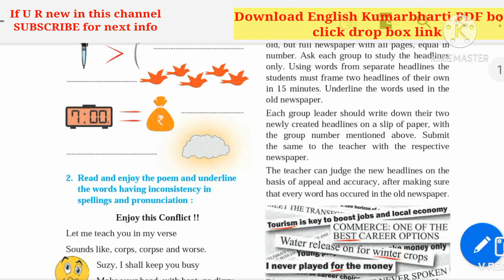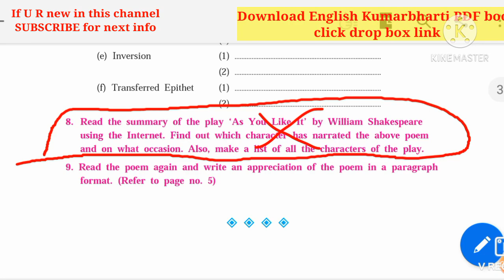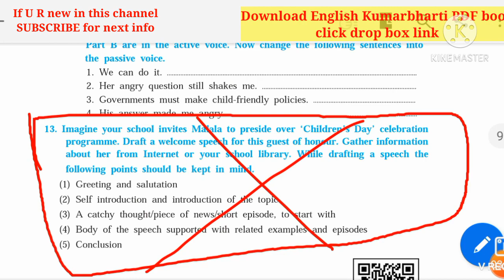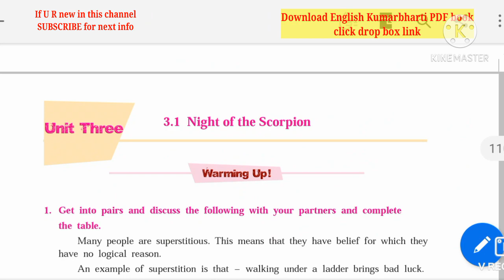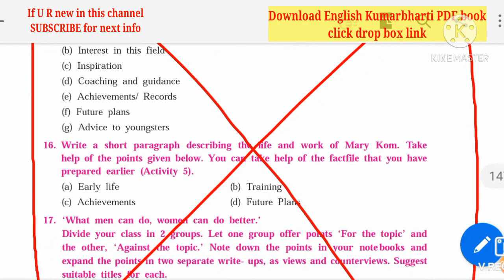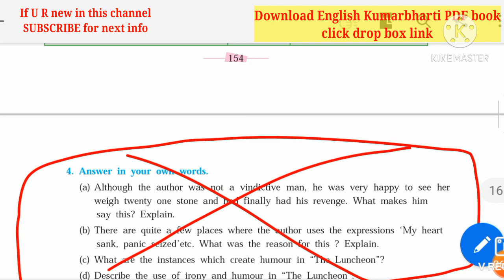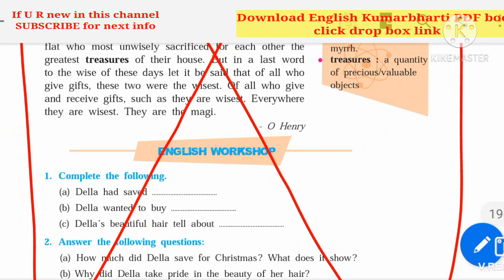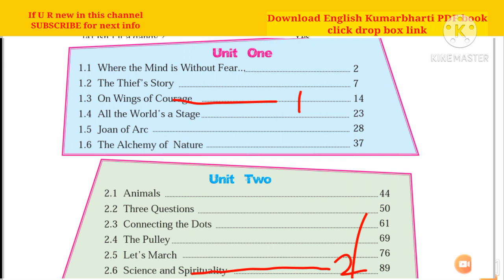25%reduced syllabus/ssc english/10th english/कमी झालेला अभ्यासक्रम/दहावी/25% kami zalela abhyaskram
इयत्ता १० वी परीक्षा नवीन अंतिम वेळापत्रक व प्रकटन दि.२१ मार्च २०२१ नुसार

इयत्ता १२ वी परीक्षा नवीन अंतिम वेळापत्रक व प्रकटन दि.२१ मार्च २०२१ नुसार

इयत्ता १० वी अभ्यासाकरीता ENGLISH KUMARBHARATI- PDF पुस्तक  येथून डाऊनलोड करा ..

25% कमी झालेला अभ्यासक्रम,
SSC ENGLISH,
दहावी इंग्रजी,
25% kami zalela abhyaskram,
10th english,
reduced syllabus,
इयत्ता 10 वी इंग्रजी,
class 10th english,
10 वी 25 %पाठ्यक्रम कमी,
25 % Syllabus reduced of SSC EXAM 2021,
महाराष्ट्र बोर्ड दहावी परीक्षा २०२१ ,
10 th reduced syllabus,
10 th reduced syllabus english,
10 th reduced syllabus english,
10 th reduced syllabus english semi english medium,
10 th reduced syllabus english hindi medium,
10 th reduced syllabus kumarbharti marathi medium,
10 th reduced syllabus maharashtra board,
10 th syllabus 2020-21,
10 th syllabus 2020,
10 th syllabus reduction,
10 th syllabus 2020-21 maharashtra board,
10 th syllabus 2020-21 state board,
kami zalela abhyaskram,
kami zalela abhyaskram english,
kami zalela abhyas,
english kami zalela abhyas,
कमी झालेला अभ्यासक्रम,
कमी झालेला अभ्यासक्रम इयत्ता दहावी,
कमी झालेला अभ्यास,
इयत्ता 10 वी इंग्रजी कुमारभारती,
25% कमी झालेला अभ्यासक्रम,
25% कमी झालेला पाठ्यक्रम,
10 वी कमी झालेला अभ्यास,
10 वी मराठी कमी झालेला अभ्यास,
10 वी मराठी कमी झालेला अभ्यासक्रम,
10 वी कमी झालेला अभ्यासक्रम मराठी,
10th english kumarbharti marathi medium,
10th semi english medium,
10th marathi semienglish medium,
10th marathi hindi medium,
लेखी परीक्षा,
10 वी 12 वी बोर्ड परीक्षा,

आपण या यू ट्युब चॅनल वर नविन असाल तर,
This activityeducation you tube channel for new updated videos.
Class 10th 25%reduced syllabus for year 2020-21 all videos.